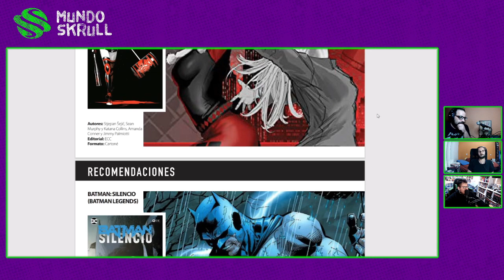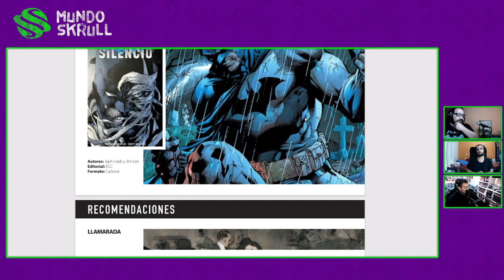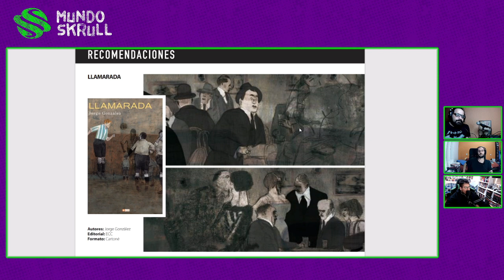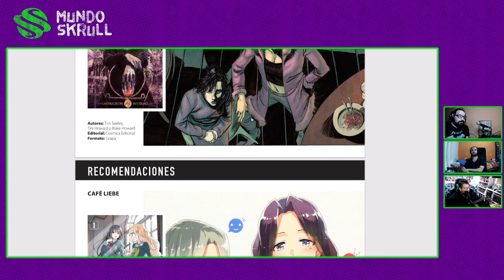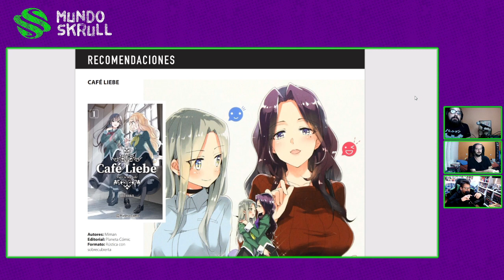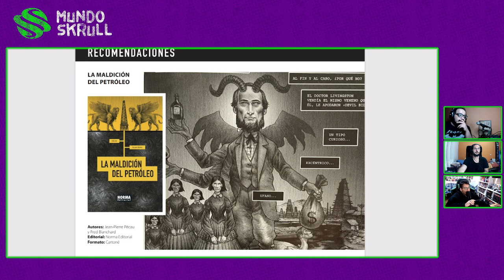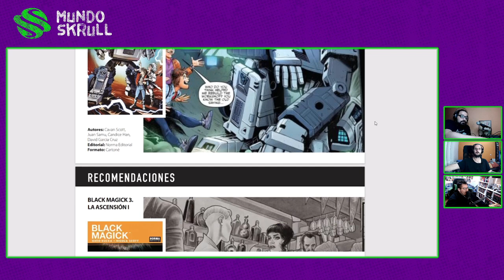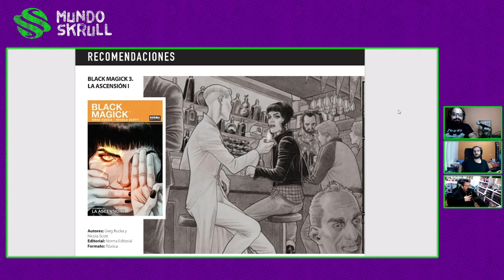MUNDO SKRULL | Recomendaciones 30.09.2021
RECOMENDACIONES:

- Harley Quinn: Black, white and red
- Batman Silencio
- Llamarada
- Vampiro: La mascarada
- Café Liebe
- La maldición del petróleo
- Transformers-Regreso al futuro
- Black Magick 3. La Ascensión I
- El Gaucho

Mundo Skrull, ¡la Invasión Secreta ha comenzado! Nuestra misión es analizar y probar todas las formas de ocio y entretenimiento de vuestro planeta y tratar de entender vuestra sociedad y vuestra cultura. El cómic, la literatura, el cine, los videojuegos… tendrán su análisis y su crítica, siempre desde el cariño, humor y el corazón de los numerosos miembros de nuestra tripulación.

Abrimos los canales de comunicación con vosotros. Ahora podéis hacer llegar a esta nave vuestras opiniones, consejos y recomendaciones.

Y tú… ¿En quién confías?